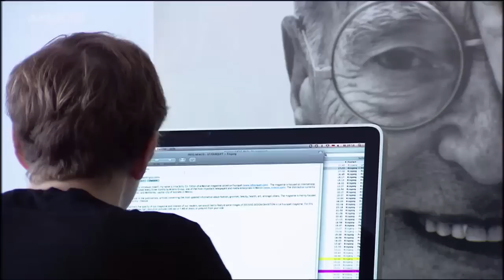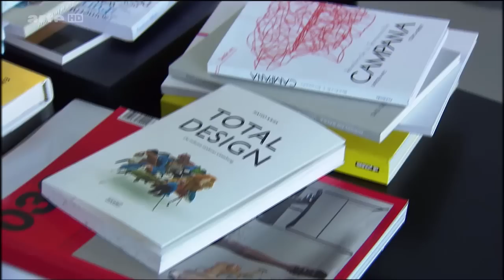Absolut Grcic (Doku) (deutsch) Dokumentation Arte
Manche bezeichnen seine Produkte als Kunst. Konstantin Grcic definiert sich als Industriedesigner, dessen Produkte in Serie gehen - egal ob fünf oder 50.000 Mal. "Absolut Grcic" taucht anhand von drei populären Designprodukten ein in Grcics Welt: Vorgestellt werden der Chair One, die Lampe Mayday und die Diana-Table-Serie.